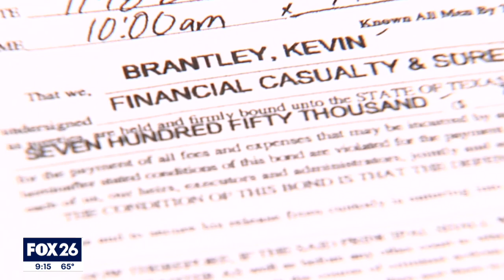Capital murder suspect accused of more violence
FOX 26's Randy Wallace has more in this edition of our ongoing series, Breaking Bond.